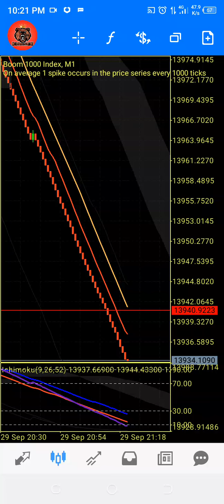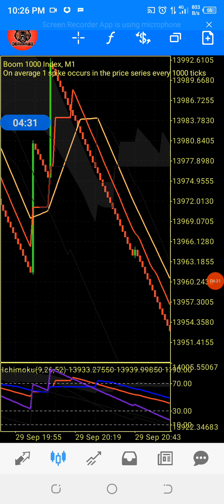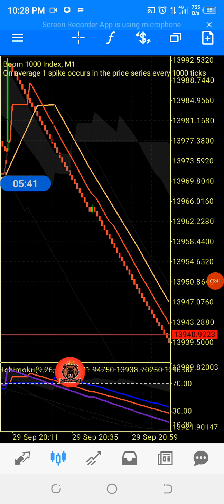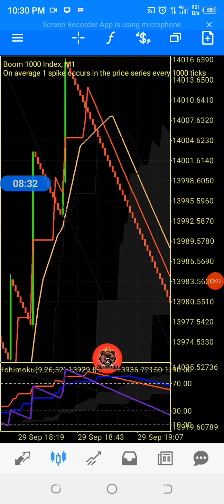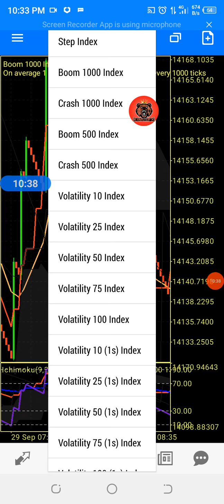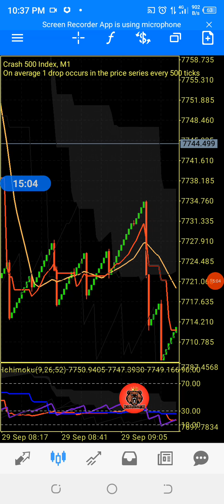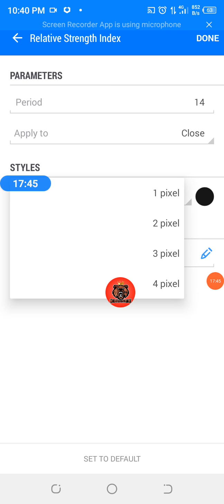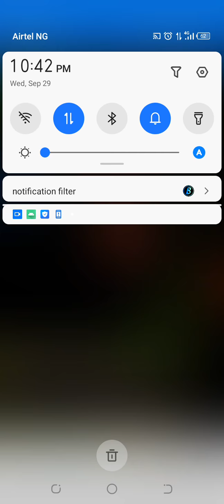THE KINGS STRATEGY 💪🤑100% active for catching spike and scalping. $1000 profit made easy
One of the best and accurate signals you can ever get free is here.🤑🔥🤑🔥🤑